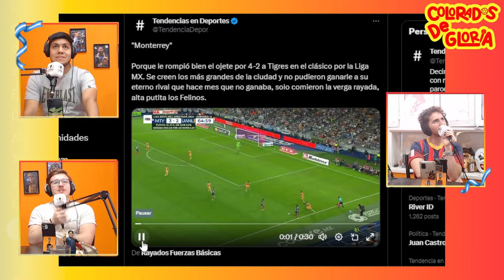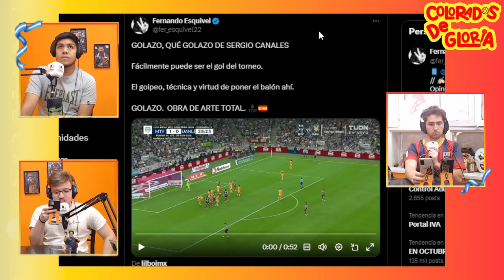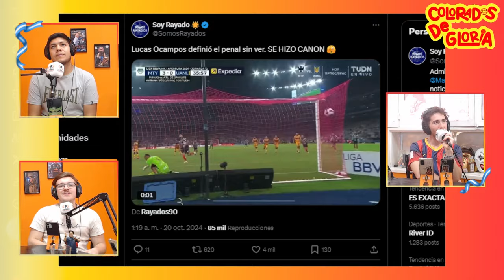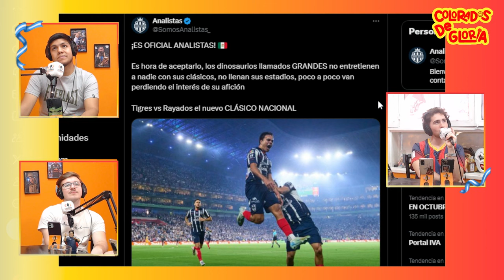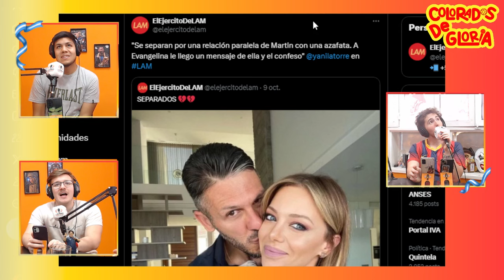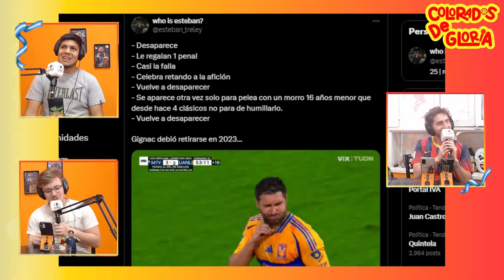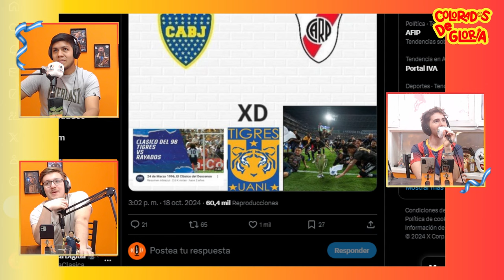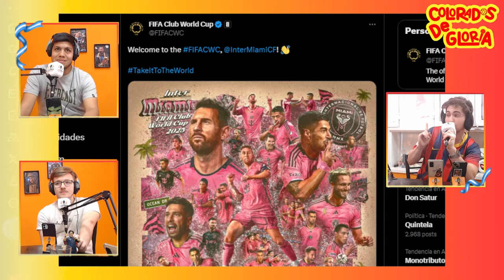🇦🇷[REACCIÓN] ARGENTINOS REACCIONAN AL CLÁSICO REGIO - MONTERREY 4 - TIGRES 2 🇲🇽⚽️ LO GANÓ GOMICHELAS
Con Alfre Cocimano y Marcos Ruiz
COLORADOS DE GLORIA 🇦🇷🫱🏻‍🫲🏼⚽️🇲🇽

Todos los lunes, martes, miércoles, jueves y viernes -